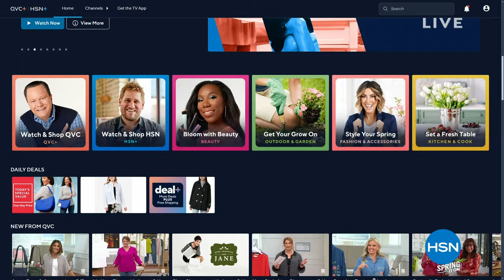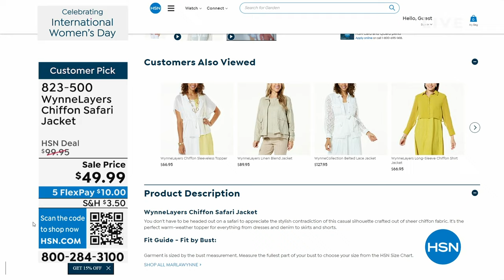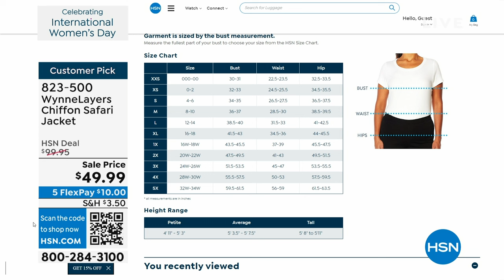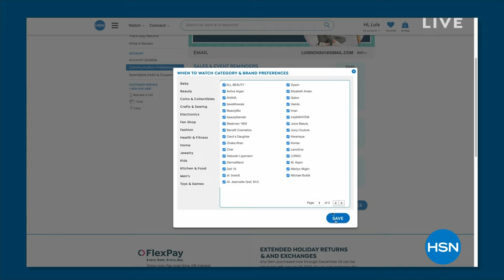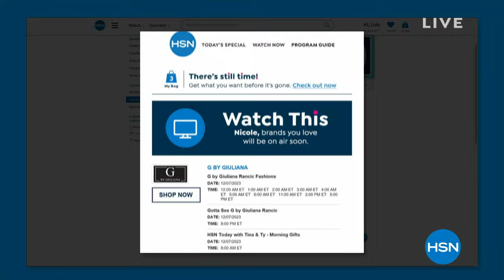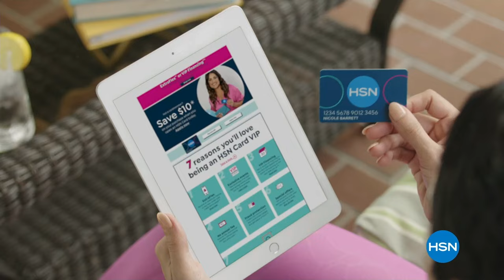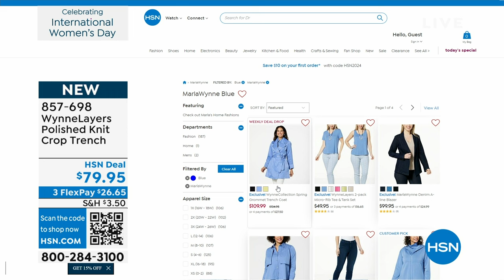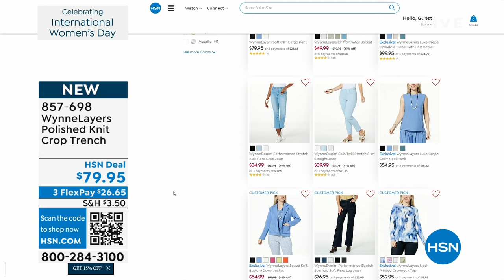HSN | MarlaWynne Fashions 03.08.2024 - 04 PM